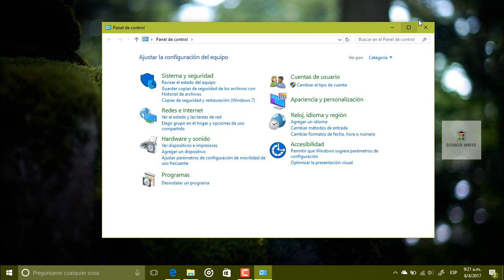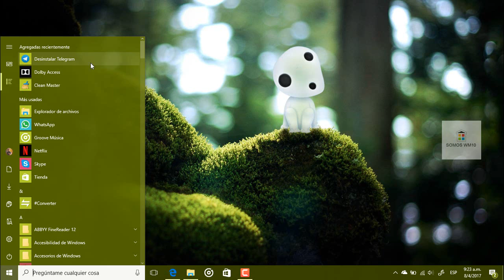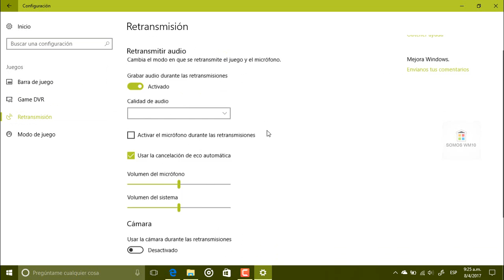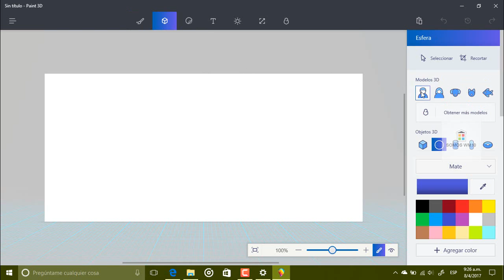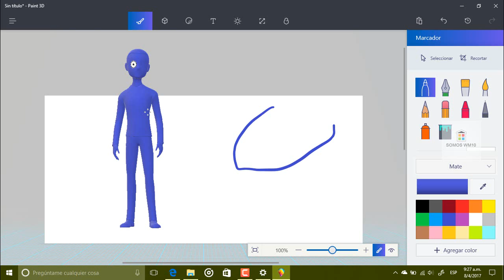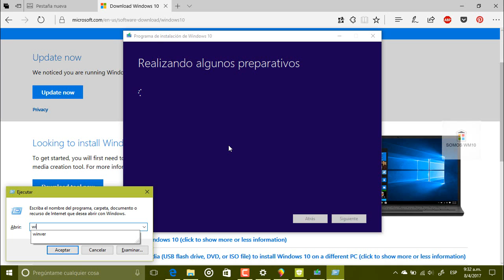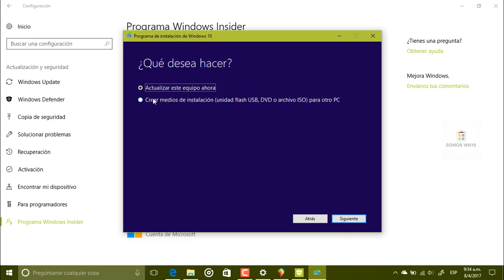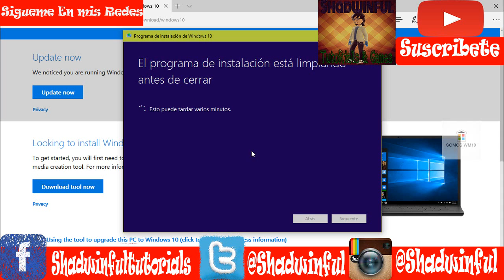Windows 10 Creators Update Novedades/Como Actualizar Antes Que Nadie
En este Video te enseño las novedades de Windows 10 Creators Update y Como Puedes actualizar a Esta Versión del sistema operativo.